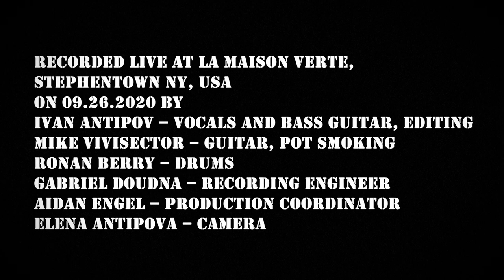Green Hog Band - Full Moon (Forest Session 2020)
Forest Session 2020
Green Hog Band
New York, New York